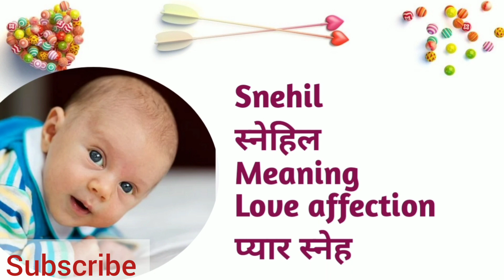baby boy names@atoztv2721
Top Hindu Baby Boy Names with Meaning ll Latest Baby boy names A to Z 2022

Choosing your baby's name is an important decision you have to make as a parent. It can be fun, but the responsibility of naming another human being can make it a bit intimidating. After all, your child will carry that name throughout their life.
It can be challenging to choose the perfect name for your son but luckily, there's plenty of inspiration out there to help guide this important decision, whether you go for a classic traditional, modern or a cool and unique moniker.  I tried to pic up some of the best and Unique baby boy names, I hope you will like and would be able to choose one for ur little one. Enjoy the Video !!

baby boy names @a to z tv

Baby name start with A, Baby name start with R, Baby name start with s, Baby name start with T

Latest baby boy names 2022

atoztvchannel
a to z tv